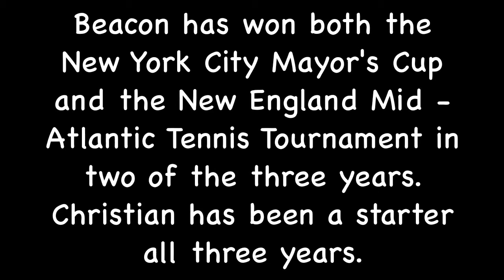Christian Waldron Tennis Highlights (The Beacon School, Senior)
Christian Waldron
Senior, The Beacon School, New York City

National ranking: 203
Mid Atlantic ranking: 36
3 Star (tennisrecruiting,net)

Recent tournament wins:

L1 Harlem Week Summer Championship: 8/18/2011: won tournament

L1 Mayor's Cup NYC All-Scholastic: 6/14/2011: won tournament

L1 Port Washington: 2/11/2011: reached semis

Co-captain of Beacon Tennis Team
In Christian's three seasons at Beacon, the team is 33-0; Beacon has won.
three consecutive New York City PSAL championships; Beacon has won both
the New York City Mayor's Cup and the New England Mid-Atlantic Tennis.
Tournament (in Maryland) in two of the three years. Christian has been a starter all three years.